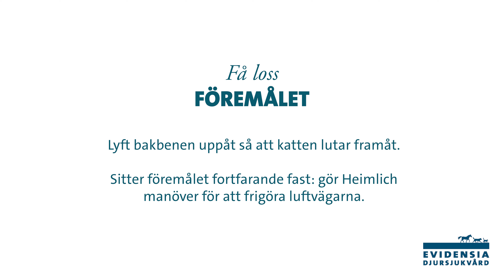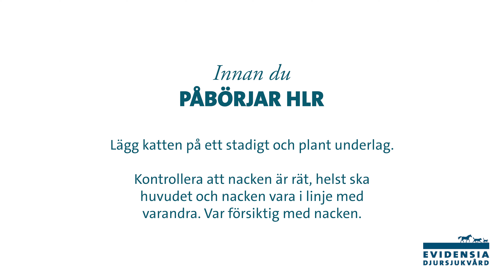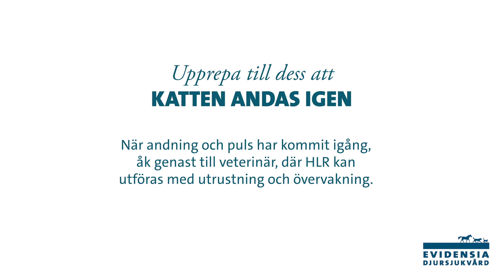Första hjälpen: HLR på katt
Om olyckan är framme gäller det att agera snabbt och rätt. Och olyckor händer dessvärre ibland. Att ta hand om en katt som på något sätt har skadat sig kan kännas stressande och obehagligt. Då gäller det att hålla sig lugn och känna sig trygg i hur man ska göra.

Vi har skapat guider där vi går igenom steg för steg hur du ska göra om din katt har råkat ut för exempelvis en sårskada, fått något i halsen eller blivit förgiftad.

Genom att vara förberedd och kunna agera kan du göra skillnad om det en dag skulle behövas.